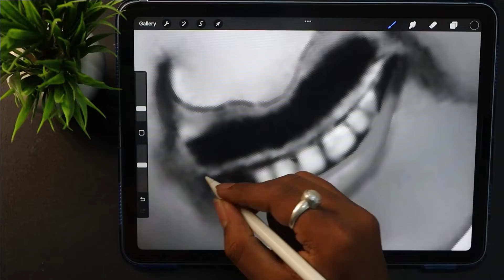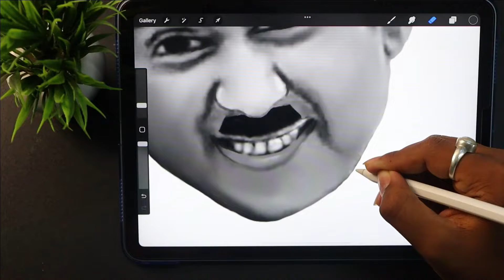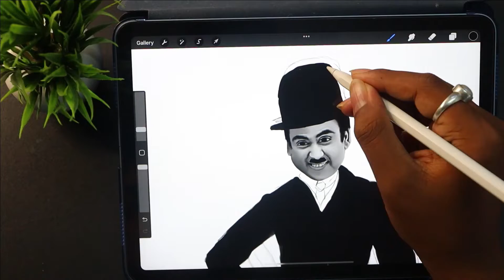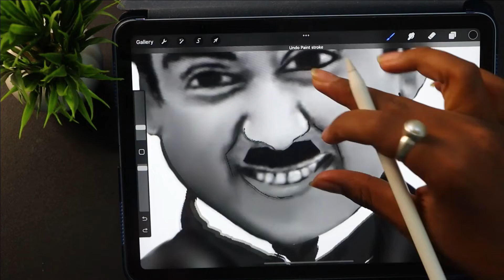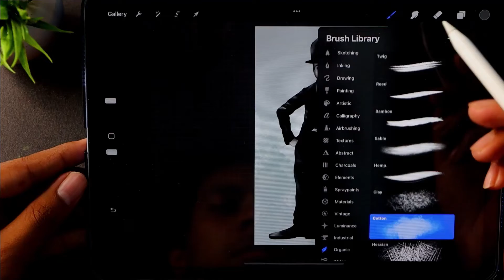Drawing Jethalal as Charlie Chaplin Transformation// Degital drawing using Procreate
Hey, here's a tribute transformation artwork for Jethalal Champaklal Gada. This is a fanart made using procreate. his witty combacks and sharp one liners are incredible. His mannerisms and look reminds me of this legend and here is it for you guys to see!

SO PLEASE
And press the notification button for new uploads

How to draw degital
How to draw degital drawing